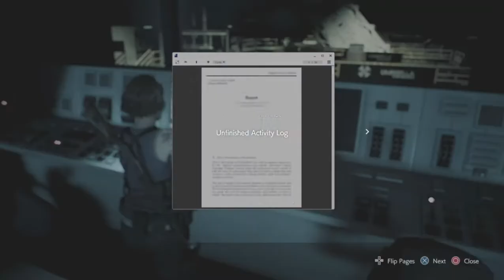Resident evil 3 #6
*warning there are some bad recording scene*